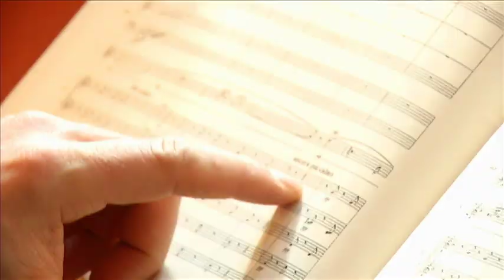The Incredible Career of Ken Lavigne - Shaw TV Victoria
Victoria has been known to produce some phenomenal musicians. Ken Lavigne could certainly be classified as one of them. Shaw TV's Sucheta Singh pays him a visit in his Chemainus home to learn more about the man and his music.